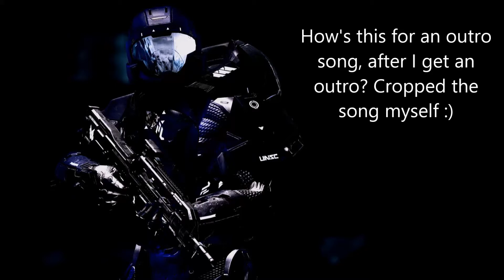Outro Song?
I'm going to have an outro slide within the next few days I hope. My friend may help me or I might have to make it myself. Let me know if you like the outro song though!